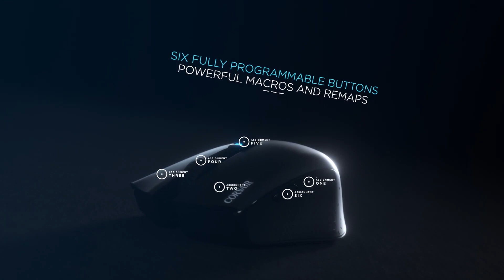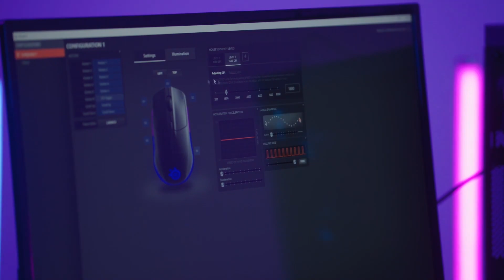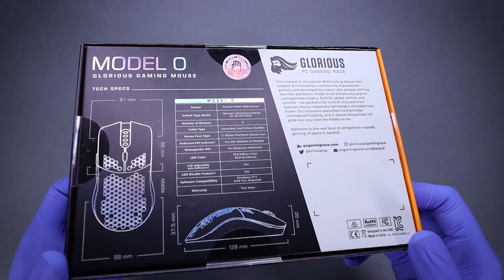Los MEJORES Mouse GAMING Calidad-Precio BARATOS De 2022 | Ratones GAMING Para ESPORTS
Aquí tienes la lista con los que en mi opinión son los cinco mejores ratones gaming calidad precio baratos de 2022, con opciones con el precio más ajustado posible para que encuentres tu ratón ideal sea cual sea tu presupuesto ⬇️
►Enlaces España◄
➜ 5. Steelseries Rival 3
➜ 4. Logitech G305 LIGHTSPEED
➜ 3. Razer Viper Mini
➜ 2. Glorious Model O
➜ 1. Corsair Harpoon RGB

En el video de hoy te mostraré, los que en mi opinión personal son los cinco mejores mouse gaming calidad precio baratos de este 2022, para que puedas encontrar tu ratón gaming ideal aun con un presupuesto bajo.
Si estás interesado en saber más acerca de algún mouse gaming, comprobar su precio actual o directamente estás dispuesto a comprarlo tienes arriba o en el comentario fijado los links directos a Amazon para cada uno de los ratones gaming del top.